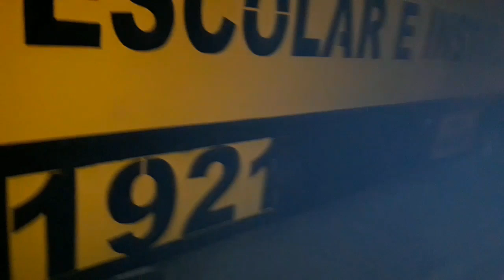Expreso MB 1318 con pente en la turbina pero infelizmente la bomba no está bien calibrada.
Más un trabajo realizado.
Cantando turbo.
Infelizmente la inyección pésima no ayuda.